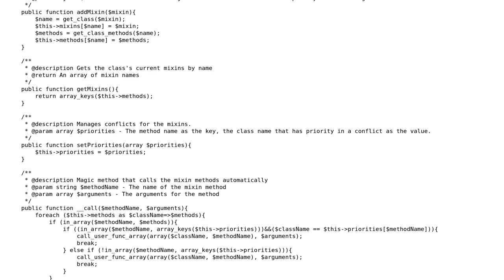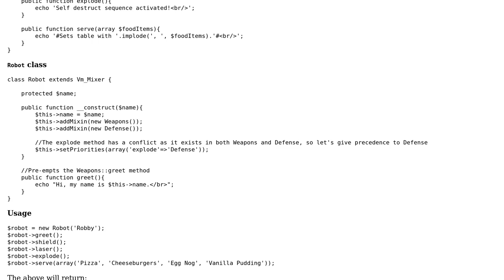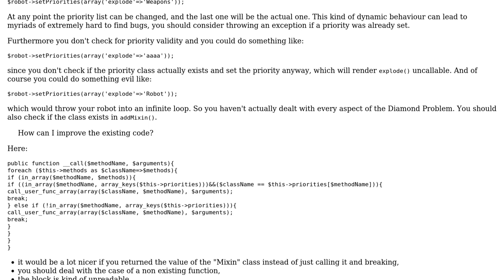Code Review: Multiple inheritance Mixin class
With thanks & praise to God, and with thanks to the many people who have made this project possible! | Content (except music & images) licensed under CC BY-SA | Music | Images & others | With thanks to user yannis user VirtuosiMedia user Jamal and the Stack Exchange Network Trademarks are property of their respective owners. You are responsible for your own actions.